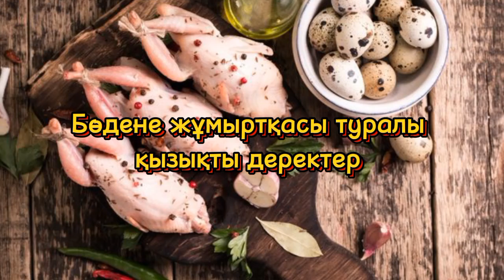ҚАЗІРГІ ТАҢДА КӨПШІЛІКТІҢ СҰРАНЫСЫНА ИЕ ӨНІМ. Бұл жұмыртқаның басқа жұмыртқадан айырмашылығы қандай?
Бөдене туралы бөдене жұмыртқасы пайдалы деген атауды жиі естейміз, бірақ ең маңыздысы бұл қандай ауруларға шипа екен, сол туралы ашып айтсақ.